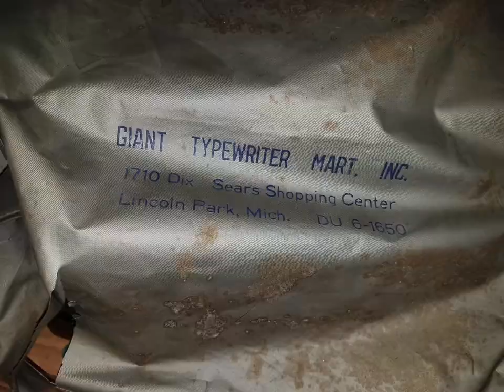Typewriter desk cleaning before & after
This is a really quick video showing some pictures I took cleaning the super filthy metal desk that goes with a royal KMM typewriter at my grandma’s house.  This desk was sitting next to a litter box in a corner in the basement.  The entire bottom half looked like the before picture but now it sparkles like new!  I put in a few pictures of the KMM the desk goes with but the KMM wasn’t cleaned yet when I took these pictures.  Unfortunately, today I was typing a story on the KMM but then I heard a big unwinding noise that sounded like a spring snapping, I then realized the ink roll wasn’t moving on the royal nor was the carriage.  I had to manually push the carriage along so it would work.  On Sunday I am hoping to do some repair work on the typewriter to get it working again :(